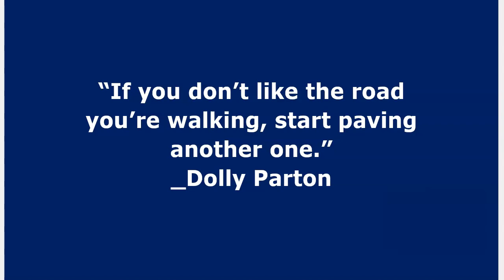Great Life Worldwide | Pique Interest | Free Marketing System | Life Coaching Membership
Get Informed ...NEW Dynamic Opportunity!
Launching Worldwide!
- Great Life Worldwide - Waiting/Information List
Hi, how would you like to EARN up to $5,300 per month without telling, selling, explaining things, or recruiting anyone.  If yes, please join my waiting list.
Life Changing Opportunity - Great Life Worldwide -
I have partnered with a Phenomenal Team of Business Builders!    They have the tools, the private Facebook Group, the weekly Team Training, and Team strategies for those with a desire to promote and build a life changing income business.

Join my list for No Obligation. see what we offer!
- Great Life Worldwide - Waiting List